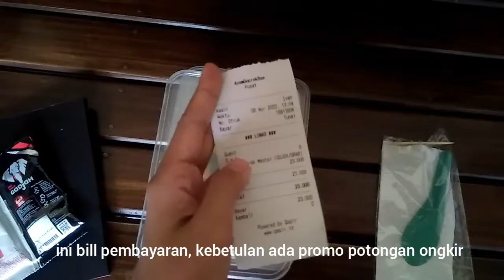Ayam Geprek Mentai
Halo, selamat datang kembali di channel ku :)

pada video kali ini aku mau unboxing dan santap menu dari ayam geprek bar purbalingga.

nama menu : ayam geprek mentai
aku pesan di aplikasi grab food
mohon maaf sekali pas aku bikin video pas aku lagi berhalangan jd tidak puasa :)

untuk harga sedikit berbeda apabila beli langsung ke toko
rasa lumayan enak, walaupun kurang pedas dan kebanyakan tepung daripada dagingnya

oia aku baru tahu juga beberapa produk lagi ada promo dpt bonus kopu tubruk merk gajah, aku ga minum kopi , jadi kebetulan kopi aku kasih ke adekku.

overall nice.